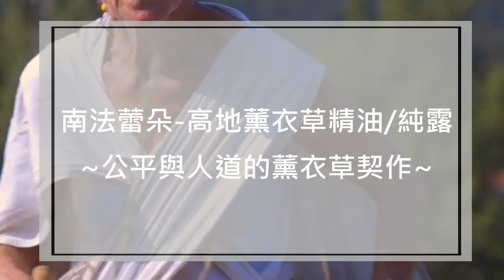南法蕾朵公平與人道的薰衣草契作